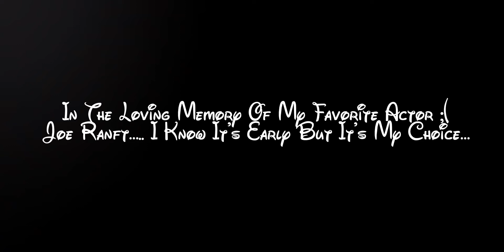In The Loving Memory Of Joe Ranft…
Si It’s Been 21 years Since Joe Ranft Died In August 16, I Decided To Make A Loving Memory Video For Him, Rest In Peace My Favorite Actor….